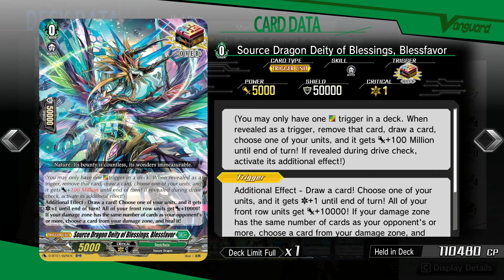CARDFIGHT!! VANGUARD DEAR DAYS (POST D-BT11) - MAELSTROM DECK SHOWCASE & DECK PROFILE